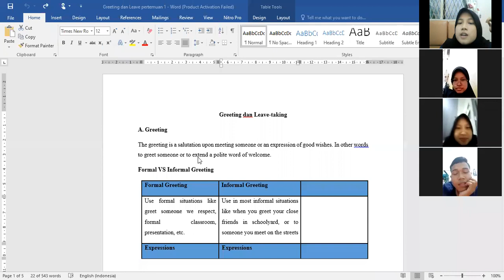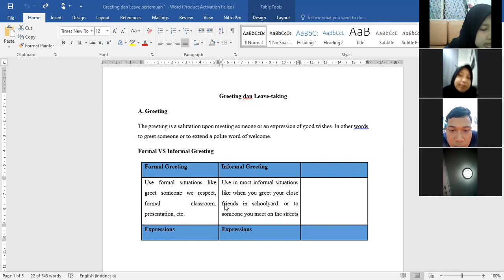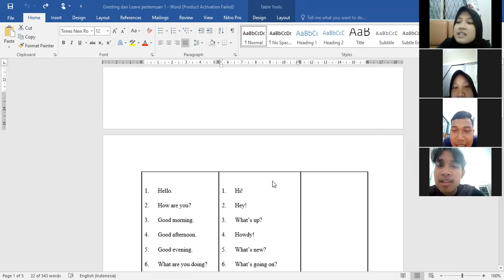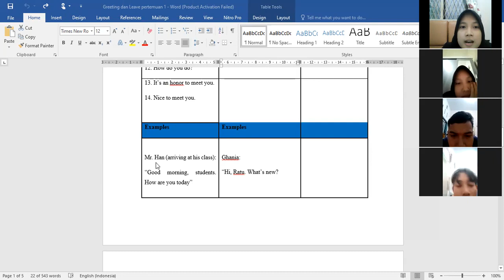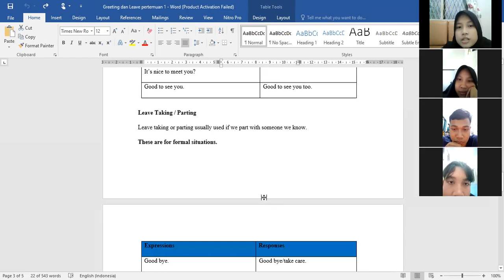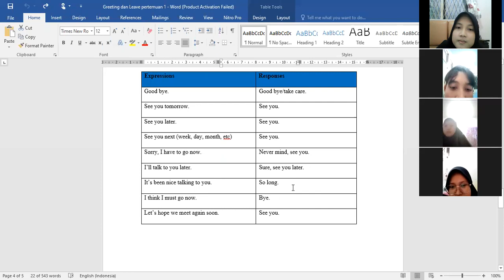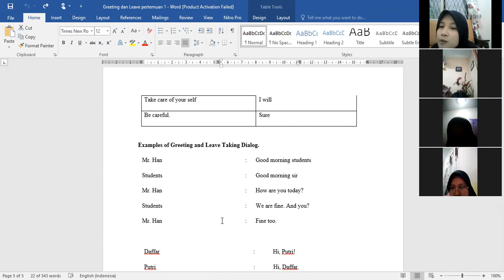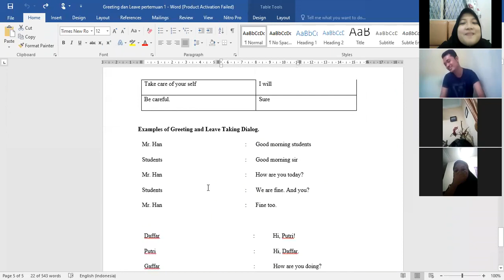PPL 3_Fauza Nala Farhain_Ramadhan